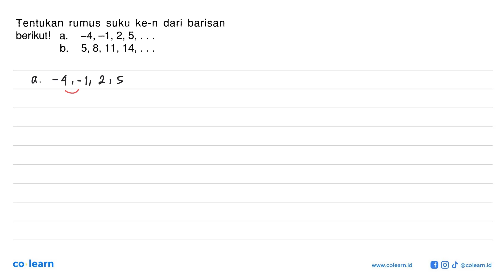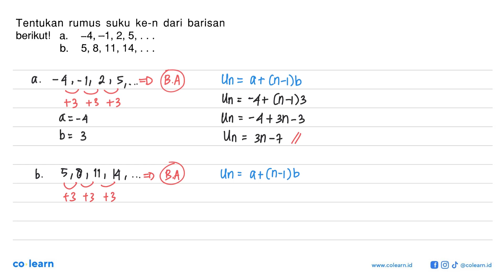Tentukan rumus suku ke-n dari barisan berikut! a. -4,-1,2,5, ... b. 5,8,11,14, ...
Sumber Soal: Belajar Praktis Matematika Kelas 11, K-13 Revisi, TP , Viva Pakarindo

00:00 : Bedah Soal
01:00 : Konsep, rumus dan pengertian Barisan Aritmetika
01:18 : Langkah penyelesaian soal
01:35 : Jawaban akhir
02:05 : Penutup